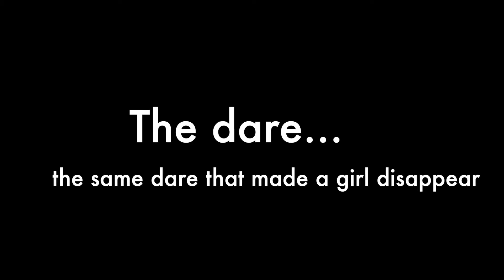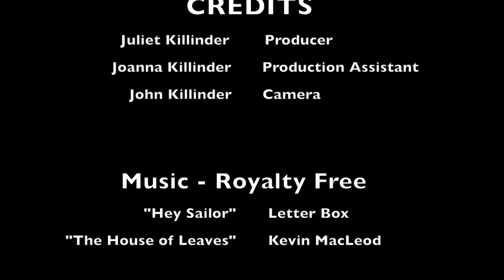Book Trailer - The Dare: Friends, Family, and Other Eerie Mysteries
Juliet is back with another school reading assignment.  This time the book is The Dare: Friends, Family, and Other Eerie Mysteries by Cythea Liu.